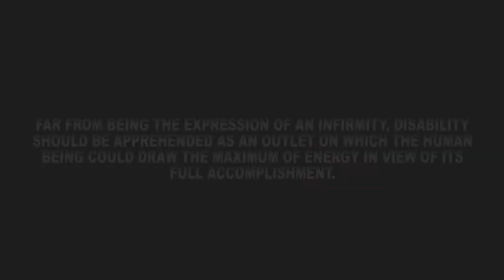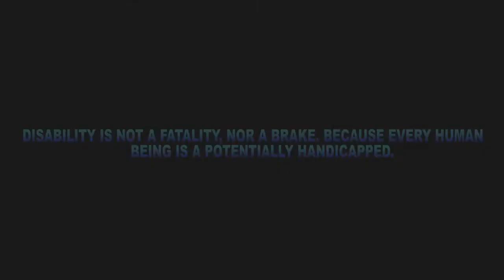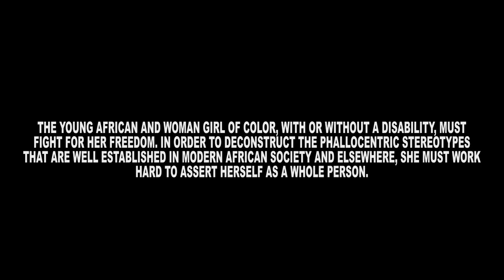Lire Christelle Nadia Fotso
Des étudiants camerounais de Yaoundé parlent de l'œuvre littéraire de Christelle Nadia Fotso